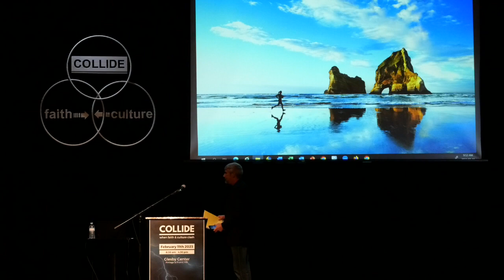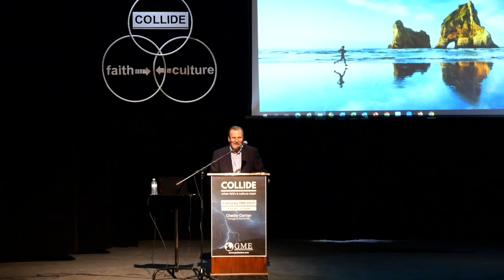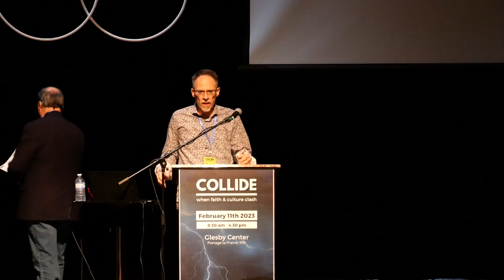Gary Kah: Toward a New World Order - My Personal Story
Gary shares how he learned about the push to create a one world system and what he discovered through his government job and being invited to join an organization at the forefront of this endeavor.